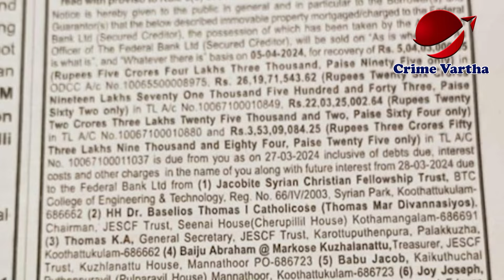ഫെഡറൽ ബാങ്കിന്റെ ലേലത്തിൽ ആർക്കും പങ്കെടുക്കാം , ഒർത്തഡോക്സുകാർ മാത്രം പങ്കെടുക്കരുത് | Orthodox